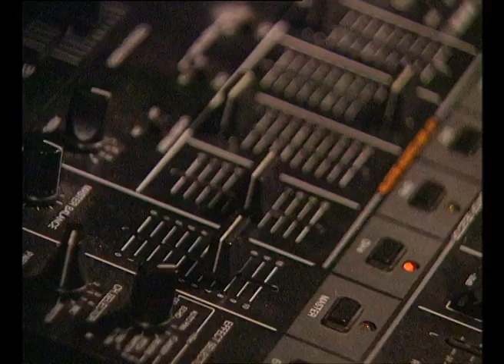Dj Cari Lekebusch The Sound Architect - Dj Set Sofia Club Indigo 2001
Cari Lekebusch  Dj Set  Sofia Club Indigo 2001
Sofia , Bulgaria ,2001
Club Indigo
CariLekebusch The sound architect!
Cari Lekebusch is a Stockholm-based sound architect alongsides other Swedish Techno profiles like Adam Beyer, Joel Mull, Alexi Delano and Jesper Dahlbäck. He has borne many pseudonyms over the course of his illustrious career to date including Fred, Mr Barth, Braincell, Shape Changer, Vector, and The Mantis to name a select few. Some of his earliest musical influences include James Brown, Ralph Lundsten, Herbie Hancock, African Bambaata, Egyptian Lover, Chris "The Glove" Taylor, Kraftwerk, Mantronix as well as many of the hip-hop and electro sounds that emerged during the eighties. His parents had a vast vinyl collection as well which gave him ample opportunity to discover new sounds in his formative years. This eclectic range of inspiration continues to fuel his distinctive sound.